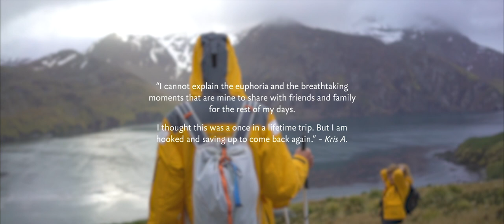Bitten by the Polar Bug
Have you – or someone you know – been bitten by the “polar bug”? Have you witnessed the euphoria of people who’ve been seduced by the polar regions? Discover how people get hooked and why they keep coming back again and again.